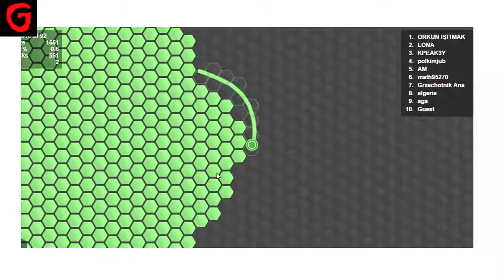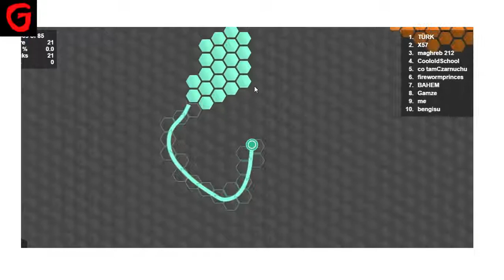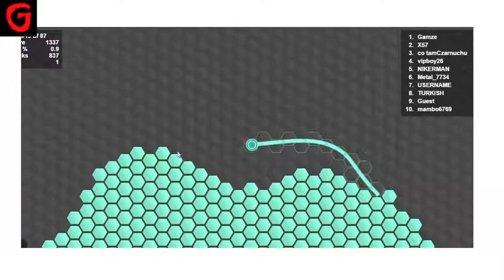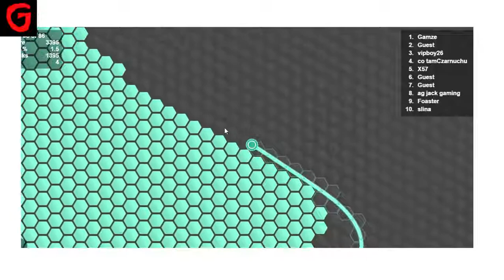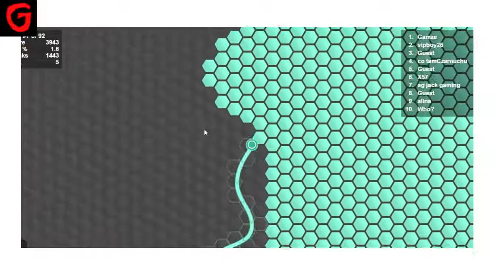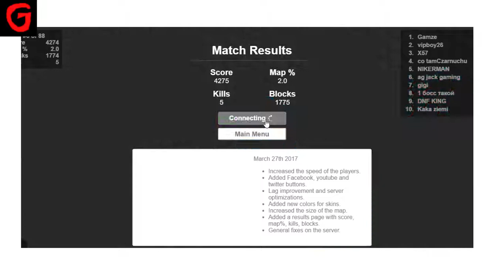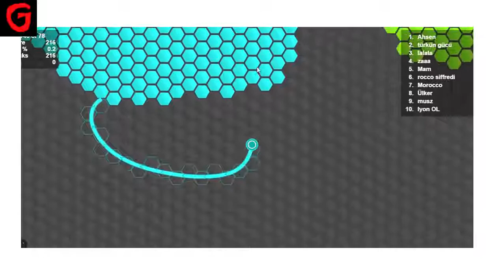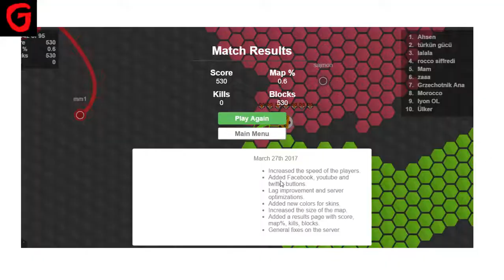THE NEW HEXAGON GAME EVER! (Superhex.io)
Superhexio Funny Moments
Best Color In Game, Sometimes To Fill In The Over.